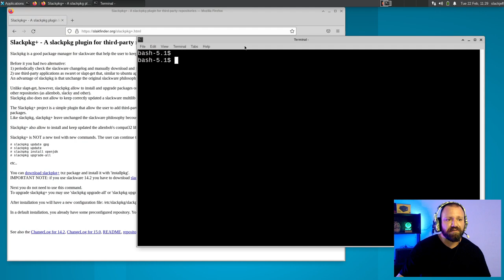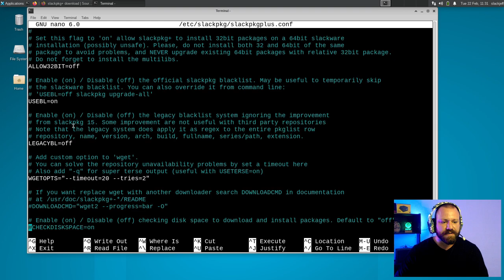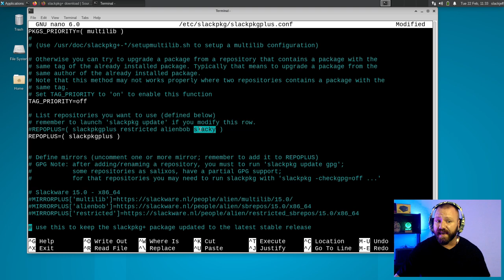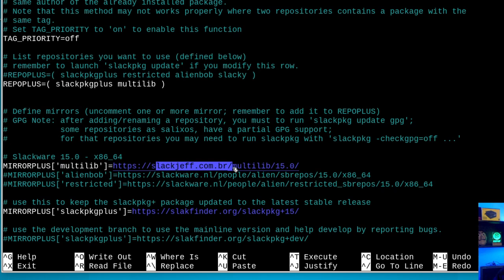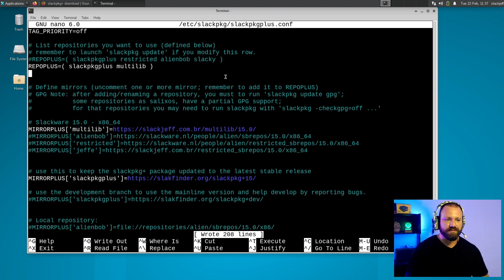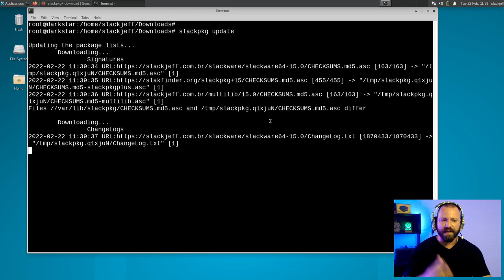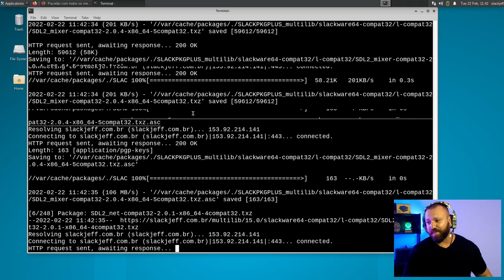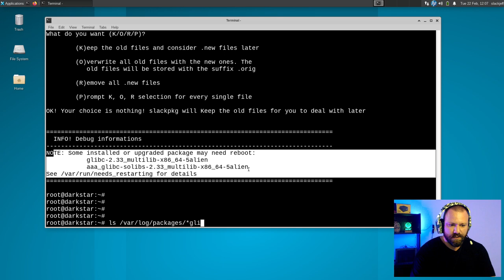Slackware 15 Multilib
Se você deseja executar por exemplo a steam no Slackware você precisa habilitar o multilib! A multilib da suporte 32 bits em um sistema 64 bits.
No Slackware esse processo sempre foi muito fácil de fazer, mas exige tempo do administrador para vasculhar atualizações.
Temos o slackpkg+ que é uma extensão para o slackpkg que pode fazer esse processo (instalação + atualização) do multilib com os comandos padrões que você está acostumado no slackpkg .

► SOFTWARE LIVRES E CÓDIGO ABERTO QUE UTILIZO:
Firefox
Obs-Studio
Gimp
Kdenlive
Qemu/Virtualbox
Jitsi
Moc/Audacious

entre outros...